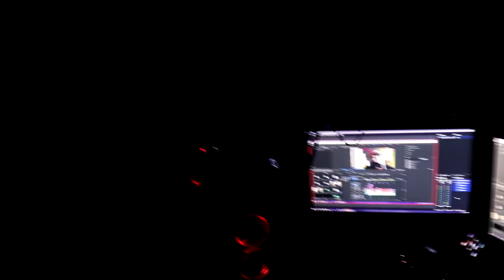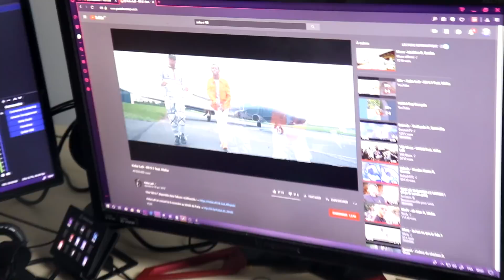je m'infiltre dans LA VILLA SECRÈTE de ce YOUTUBEUR en Suisse, il est choqué de me voir...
Salut ! Aujourd'hui nouvelle vidéo IRL dans laquelle j'ai tenté de m'incruster dans la MAISON secrète d'un youtubeur en SUISSE pendant qu'il dormait, je l'ai réveiller et tuiliser son pc et j'ai commencé à jouer sur son compte super rare (10 000$), à la fin je décide de faire un TOP 1 à sa place avec son propre setup c'est à ce moment là que ça à commencer à mal tourner...
Je compte sur vous pour tout regarder jusqu'à la fin.
Ceci est une vidéo sketch donc voilà xdd

👍 DÉFI 8888 LIKES pour une suite !